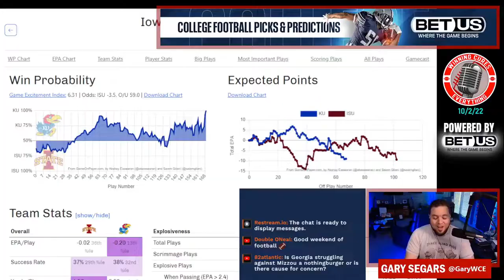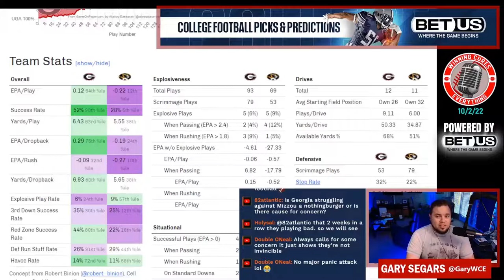Georgia vs Missouri quick reaction & recap 2022 College Football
Gary gives his quick reaction, breakdown & recap to Georgia’s last minute win vs Missouri in Week 5 of the 2022 College Football season.  What do we make of Georgia coach Kirby Smart or Missouri coach Eli Drinkwitz after this one?  What happened here, what do the stats say, etc?